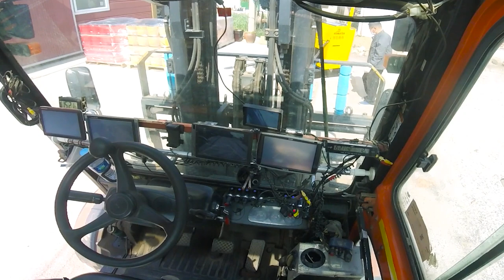오늘 지게차 작업은 무료 입니다(Free forklift work)#220523